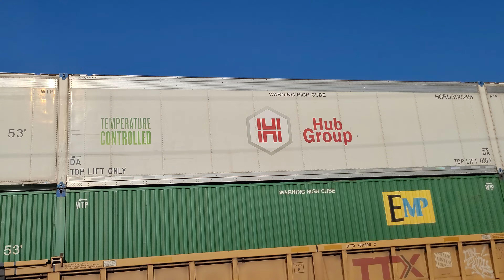Cool NS 28C.